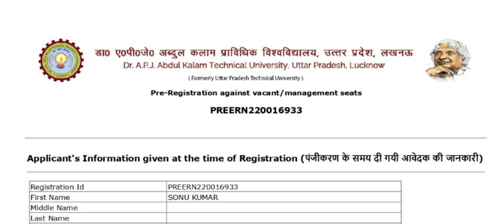aktu pre enrollment registration